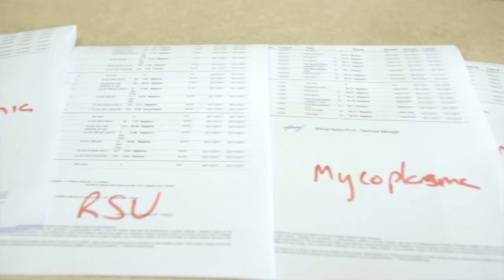Tackling pneumonia in cattle head on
In the first of our new animal health series, IFJ vet Tommy Heffernan discusses tackling pneumonia in cattle with Beef Editor Adam Woods.